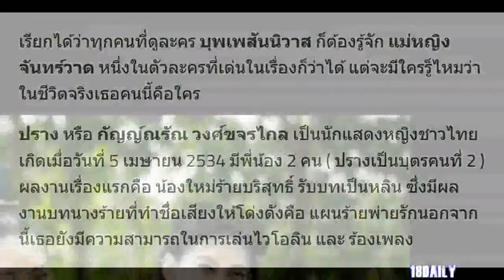เปิดวาร์ป “แม่หญิงจันทร์วาด” จากละคร “บุพเพสันนิวาส” ตัวจริงแซ่บกว่าละครมาก!!